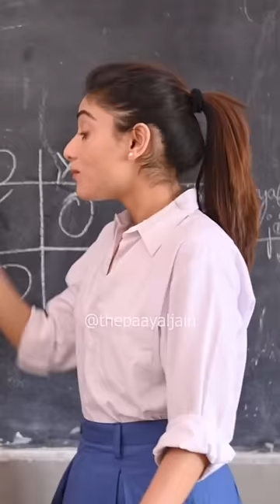School girls | Class Monitor | Girl Things | School Life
School girls | Class Monitor | Girls School | Girl Things | School Life Tag Your Friends 🤣🤣
Full Video On YouTube: The Paayal Jain
Every Girls School Ever